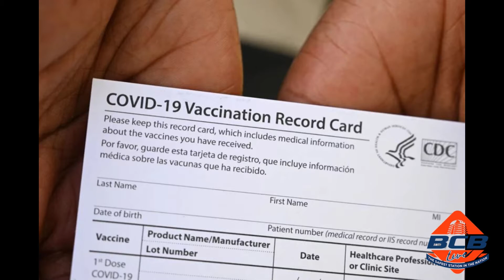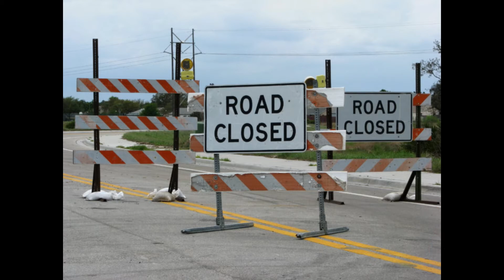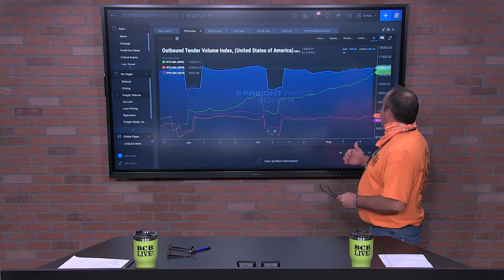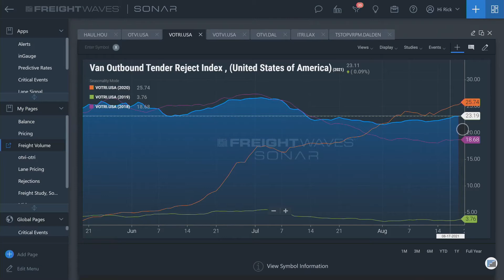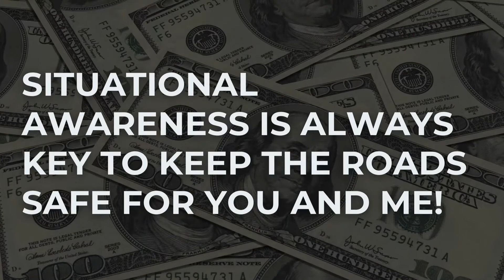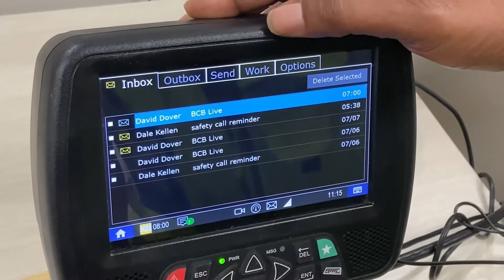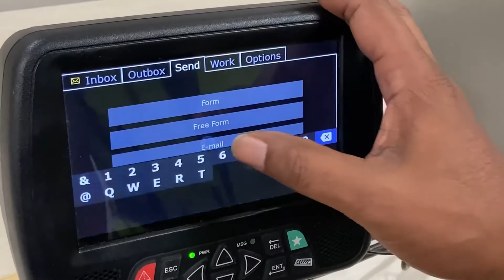BCB Live | August 20, 2021 - T-Mobile Data Breach, I-70 Closed, and Toys R Us Reopening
In this episode of BCB Live, Sir Rick and Drive Safe Dave discuss Toys R Us returning to Macy's in 2022, fake COVID cards, T-Mobile facing a massive data breach due to a cyberhack, I-70 being closed this weekend, and much more! They also talk safety, G.O.A.L., and SONAR data.

0:00 Start
1:44 Toys R Us
4:44 COVID Cards
6:19 T-Mobile Hack
10:26 I-70
13:52 FAA Fines
16:40 Freight In Reveiw
20:03 G.O.A.L.
31:10 Double Check Dale and Buckle Up Bob
37:00 Weather
42:30 Videos
45:40 Q&A
49:05 Prayer and Closing Statements